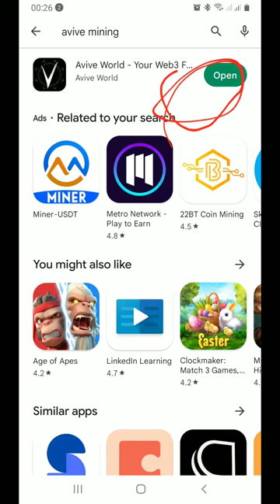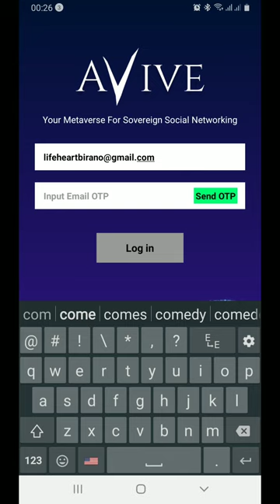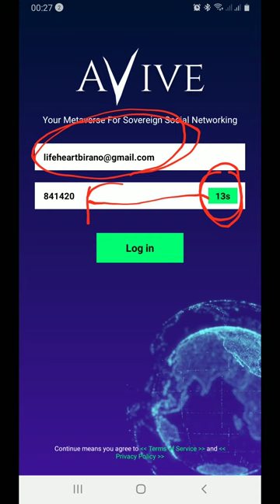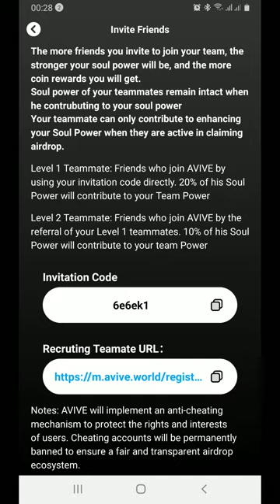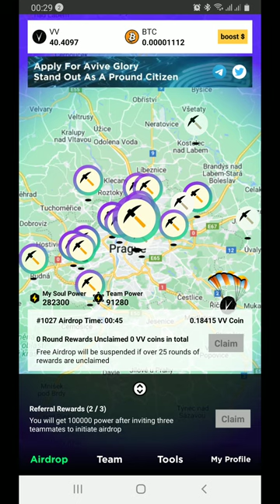how to earn avive coin and btc?vv coin1=125$ please open discription and click on the sign up bottom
please sign up